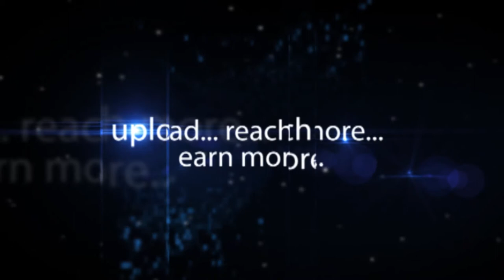Sangita Reddy Joint MD Apollo Hospitals Describes IT Enabled Services - Hybiz.tv